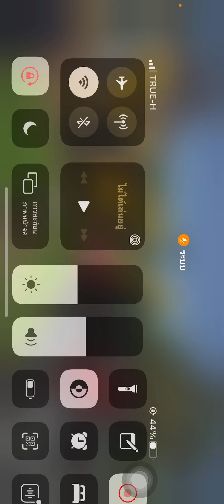คันไหนขุดได้ลึกสุด!!! จบในคลิปนี้ Ep.2